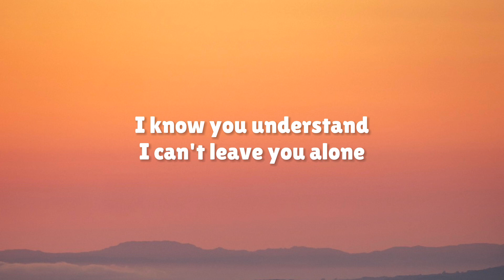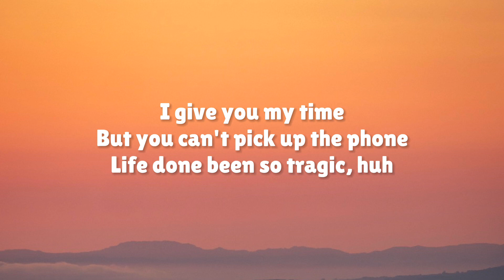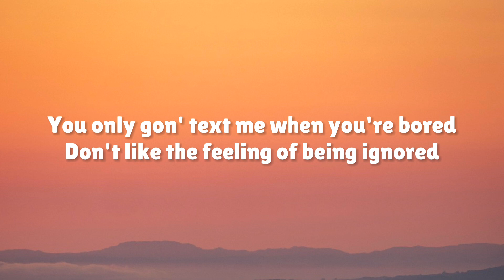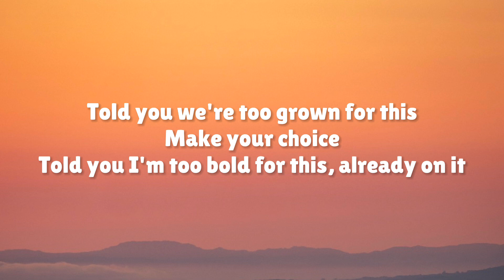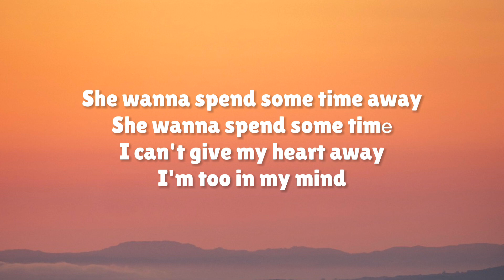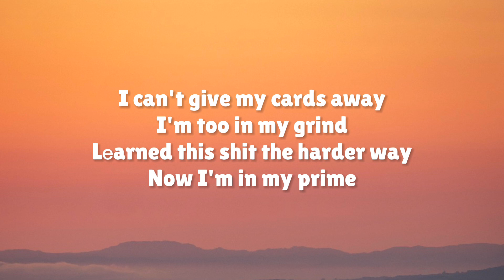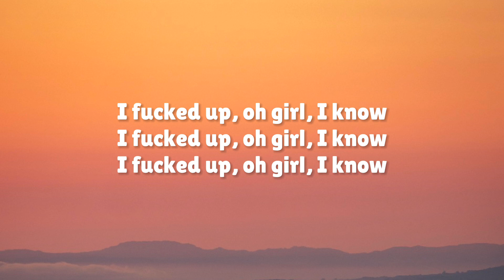Kanii - I Know (Lyrics) | I f up oh girl I know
Kanii - I Know
I fucked up oh girl I know

Stream “I Know”:

Follow Kanii:

(Lyrics):

[Verse 1]
I give you my time, but you can't pick up the phone
Life done been so tragic, huh
It won't leave me alone
Try not to be obsessive

[Chorus]
I fucked up, oh girl, I know, I know, I know
Oh-ah

[Verse 2]
You only gon' text me when you're bored
Don't like the feeling of being ignored
Told you we're too grown for this, make your choice
i know kanii lyrics, I know lyrics, I know kanii,
kanii I know lyrics, I fucked up oh girl I know
I know tiktok
i fucked up oh girl I know tiktok
Told you I'm too bold for this, already on it
She wanna spend some time away, she wanna spend some timе
I can't give my heart away, I'm too in my mind
I can't give my cards away, I'm too in my grind
Lеarned this shit the harder way, now I'm in my prime

[Chorus]
Oh-ah
Oh-ah